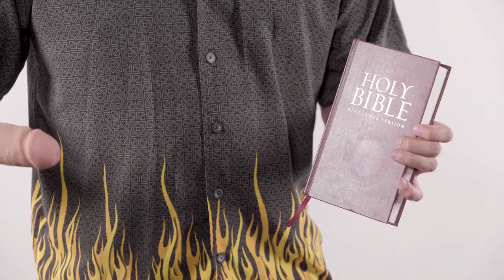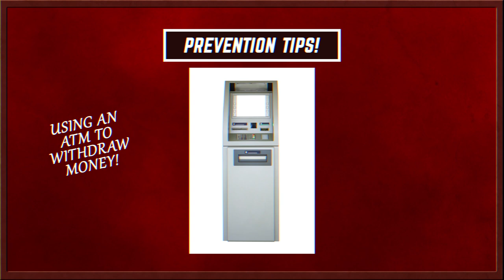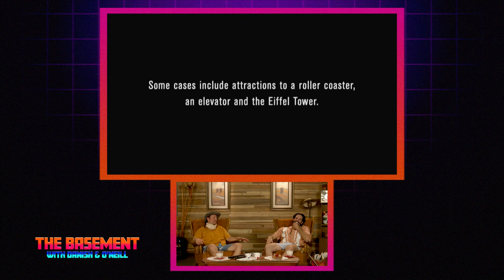Demon Possessions & Car Love: The Basement with Danish & O'Neill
Jeff Danis & Ryan O'Neill from the Danish & O'Neill Podcast help unravel some of the internet's deepest and darkest secrets like oral sex game demons, guys who are in love with their cars, chairs that prevent manspreading and teenage mugshots going viral.

Videos!